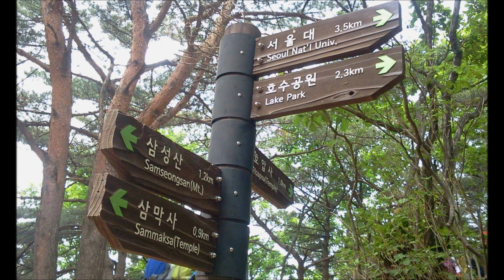조덕배 꿈에_wmv관악산